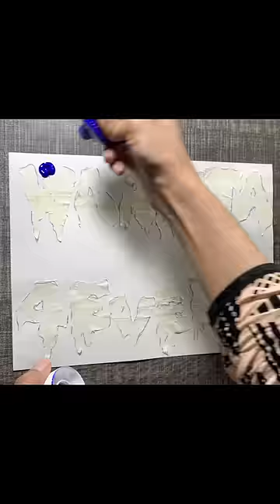Artwork for “WARKITA 4ever”🔥artidea